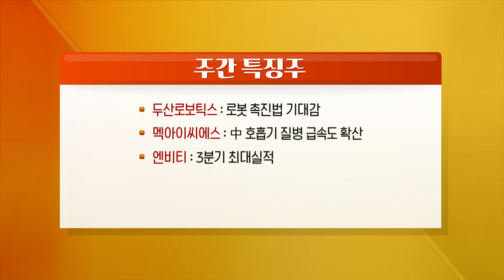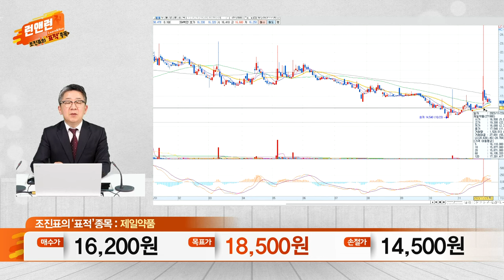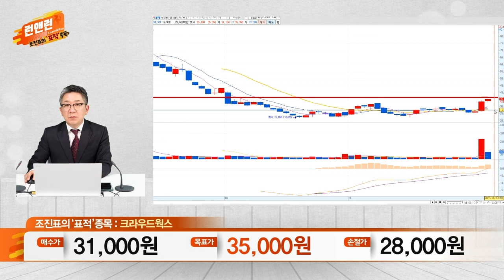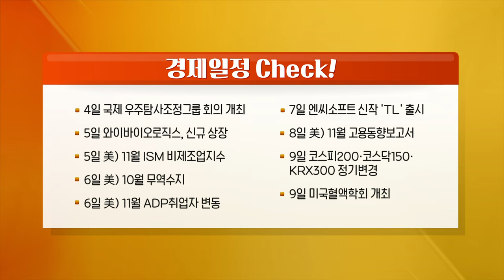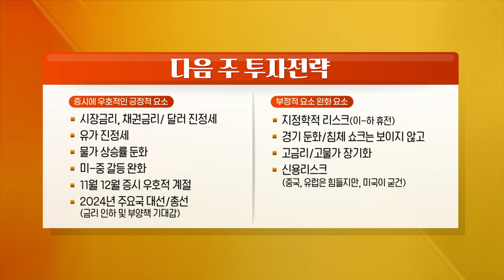두산로보틱스, 멕아이씨에스, 엔비티, 신라젠, 갤럭시아머니트리, 제일약품, 크라우드웍스_런 앤 런 시즌3 (20231202)